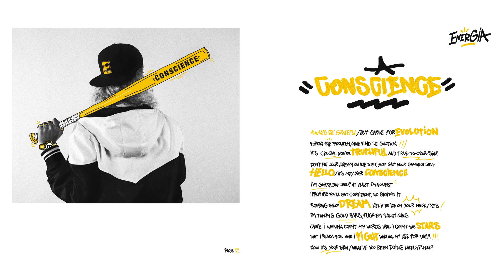EnerGIA – Conscience (Drake – 0 to 100 Freestyle)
Instrumental: Drake – 0 to 100
Mix / Master: Benzen @ Cutover Studio

Lyrics:
always be grateful but strive for evolution
forget the problem and find the solution
it's crucial you're truthful and true to yourself
don't put your dream on the shelf, just get your sense of self

hello, it's me, your conscience
i'm guilty, but see? at least i'm honest
i promise you'll get confident, no stoppin’ it
rockin' every dream like it be ice on your neck, yes

i'm talking gold bars, fuck ‘em fancy cars
cause i wanna count my words like i count the stars
that i reach for and i fight with all my life for daily
now it’s your turn: what've you been doing lately? huh?

thewordhustler | 2016